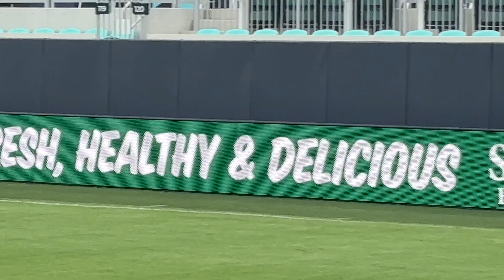Miles & The Big XII Women's Soccer Soccer Championship Tournament at CPKC Stadium in KCMO - 11.2.24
The tournament is on and Miles catches three games as the athlete's complete for the coveted Big 12 Women's Soccer Championship. Good times and action had by all ..